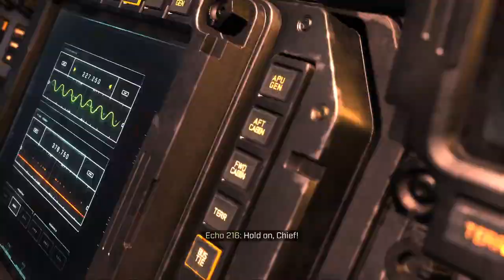Halo Infinite, Part 8 / Spire, Pelican Down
Big Chief is back with some more slow mo space marine action. Changing it up with some open world gameplay but with all of the classic weapons. No idea what the story leading up to this was but some angry space monkeys aren't happy with the Chief and so they must be eradicated!

Spire, Pelican Down